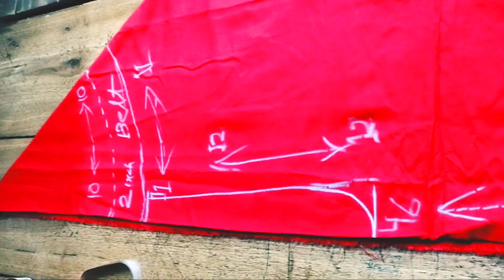sharara cating best video